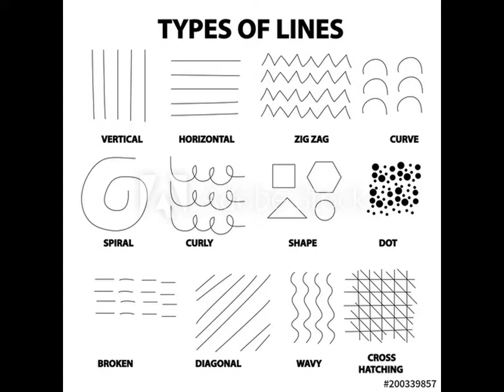Eagle Art with Mrs Brown - Easter Hunt Eggs & Funky Bunny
This is the 7th installment of Eagle Art with Mrs. Brown! Make sure you save your projects too. I want to display them at school when we get back.

Blessed Sacrament Social Media Pages

Stay Creative,
Mrs Brown